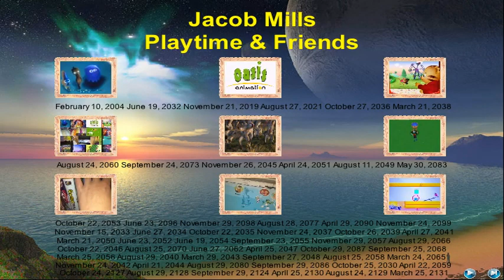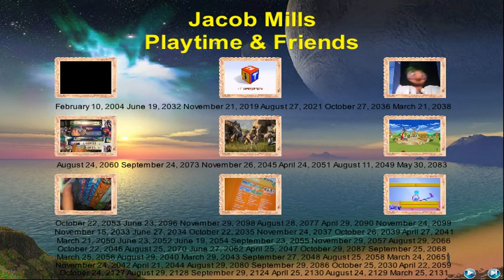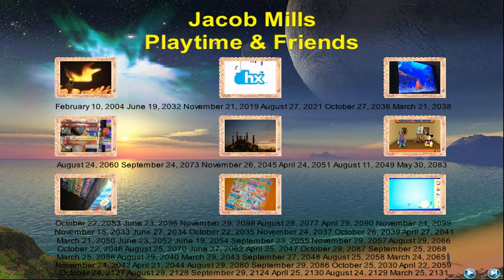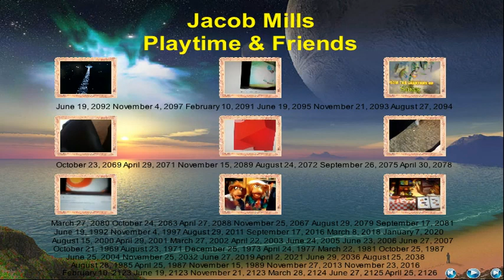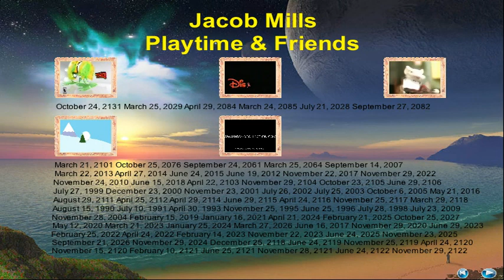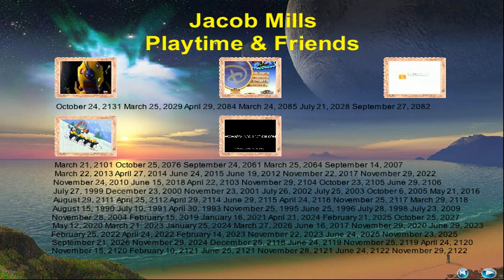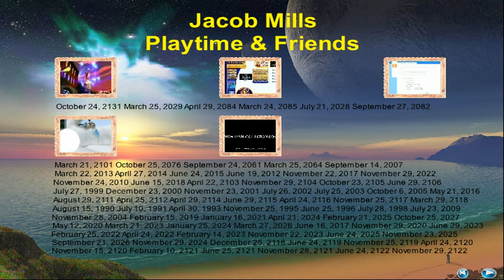Jacob Mills Playtime & Friends School Fun (2021-2026)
Original Release: October 29, 2021-March 27, 2026